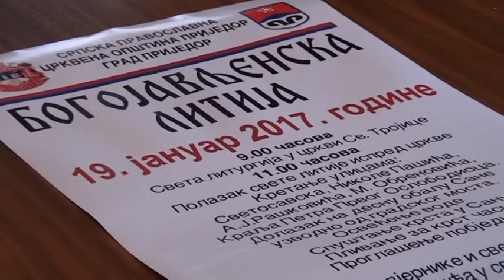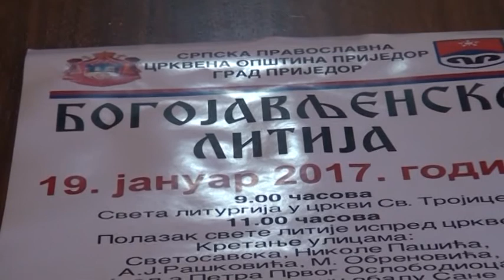Prijedor - PLIVANJE ZA ČASNI KRST 19.JANUARA 13 1